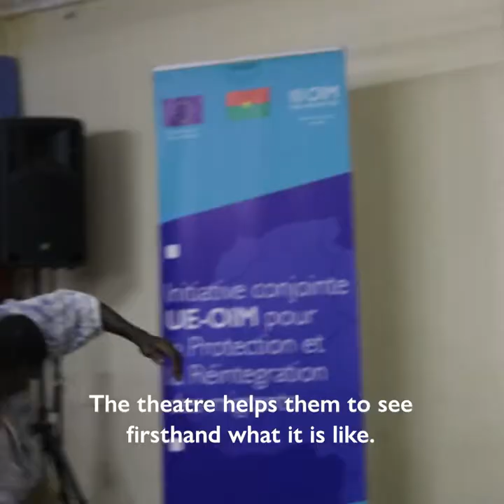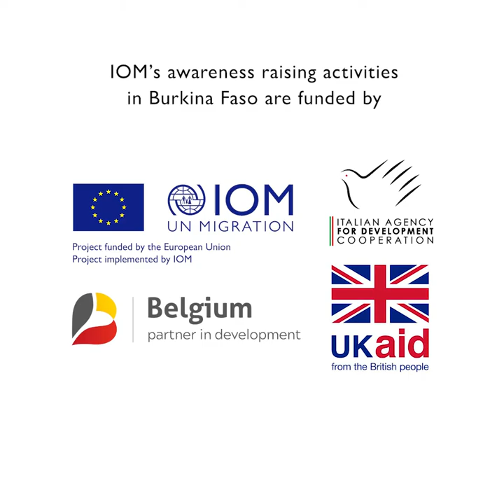In Burkina Faso, theater helps change attitudes on irregular migration.